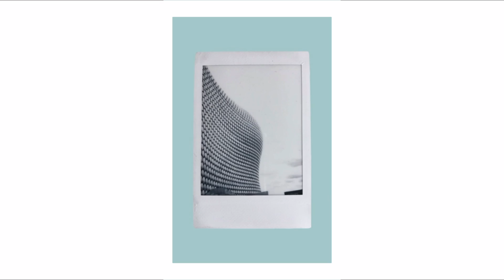3 seconds every day in August 2018 | 3SED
August: I met up with friends, moved abroad, and did some touristy stuff in my new country. I missed out July because it was so hectic that I forgot to film a few days - oops!

Niamh